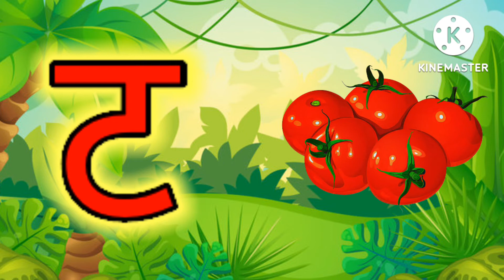क se kabutar ख se khargosh ग se gamla घ se Ghar ङ se khali chaild education motivation video songs